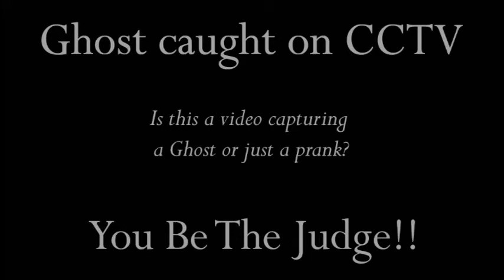IGT Whitstable shop Ghost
A ghost caught on CCTV in a shop at Whitstable. Is it a ghost or just another prank. You decide